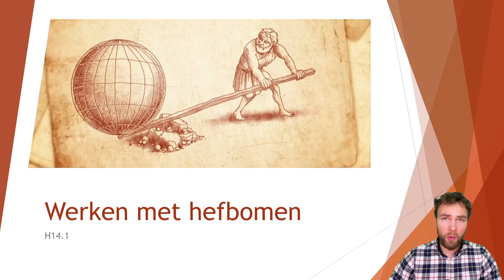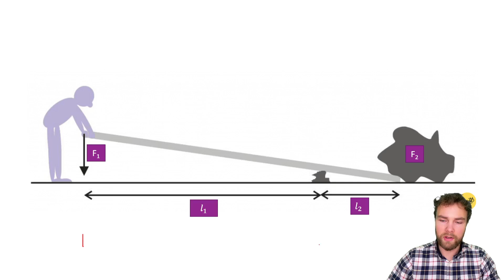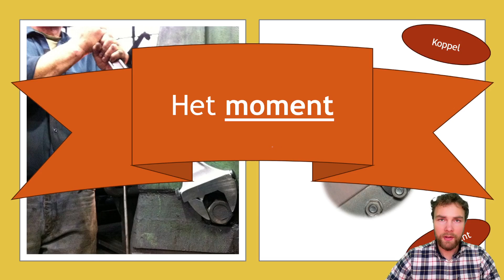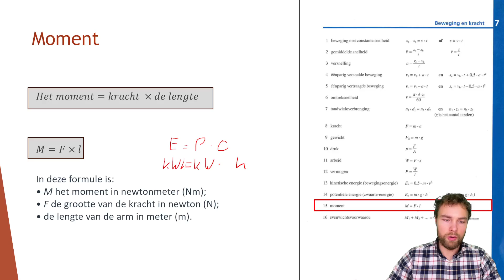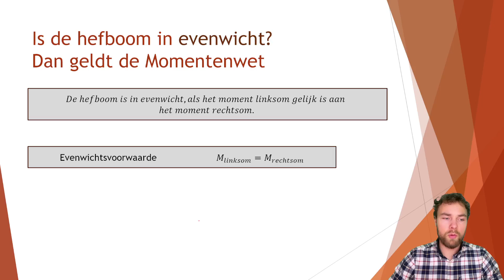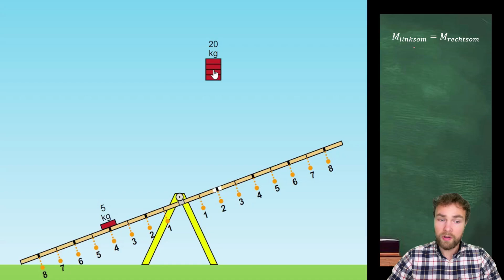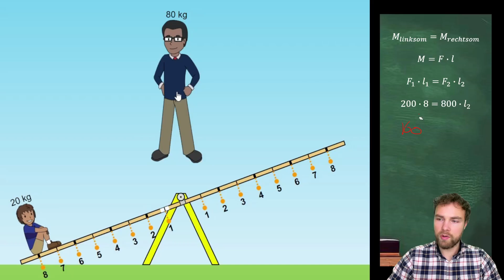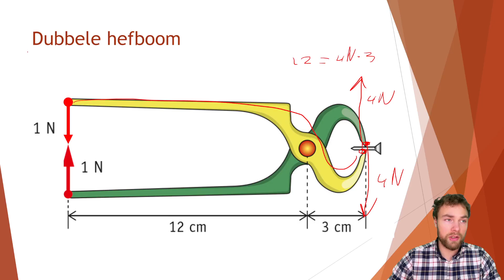14.1 Werken met Hefbomen 4M 4GT